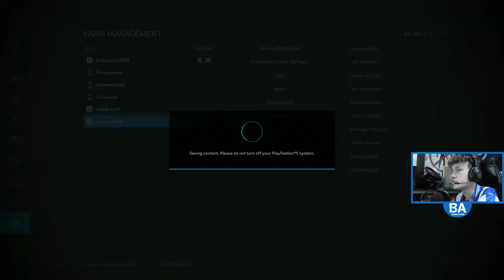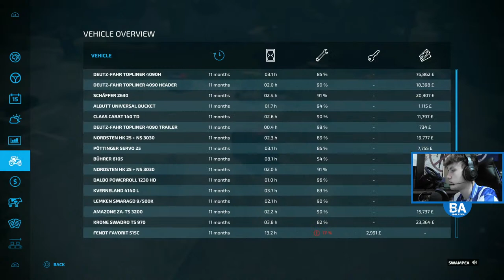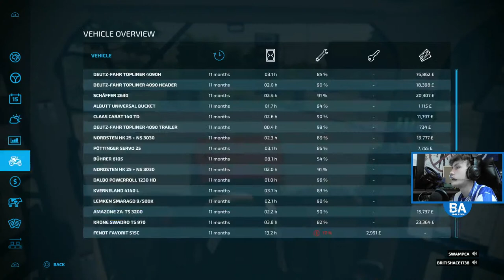Farming Simulator 22 LIVE - Old Stream Farm #13